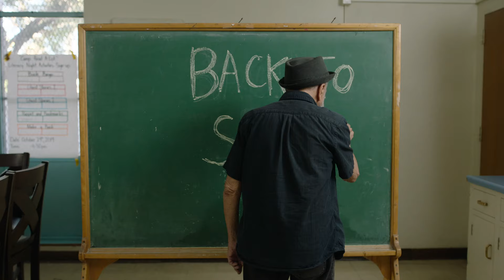BACK TO SCHOOL (Everyone's an Artist)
Back to School is a mini series about teachers and the different problems they have with their students as well as each other.

Directed By: Chris Orr
Produced By: Cat Hardin
cinematographer: Chad Leto
Sound: Michael Amico
Written By: Steven Briggs
Featuring: Steven Briggs, Sire James, Shannon Conlon

kids pranking teacher. Teacher gets pranked by students and everyone realizes it but him.

STEVEN BRIGGS ON AMAZON